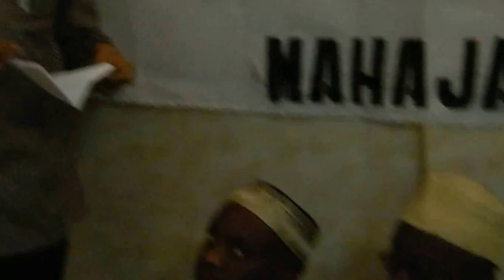05m Majunga Jamaat sehri de la fraternite Ramadhan 2016